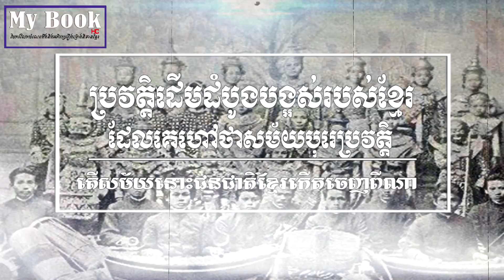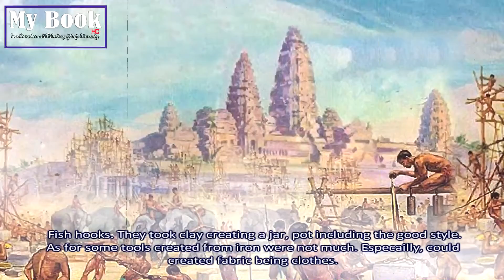សម័យកាលបុរេប្រវត្តិរបស់ខ្មែរ|Khmer prehistory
ដើមកំណើតខ្មែរការយុគសម័យបុរេប្រវត្តិ|Khmer prehistory.

អត្ថបទខាងលើនេះយើងខ្ញុំដកស្រងចេញពីសៀវភៅប្រវត្តិសាស្រ្តខ្មែរថា្នក់ទី ៧,៨,៩.
- សូមអភ័យទោសទុកជាមុនបើសិនជាការអត្ថាធិប្បាយរបស់ខ្ញុំខុសរឺអានមិនត្រឹមត្រូវតាមអក្ខរាវិរុទ្ធខ្មែរត្រង់ចំនុចណាមួយនោះ.
- ហើយក៏សូមអភ័យទោសដល់ម្ចាស់សៀវភៅនេះផងដែរ ដែលយើងខ្ញុំពុំបានសុំការអនុញ្ញាតពីអស់លោកអ្នកទុកជាមុន ដោយបានយកអត្ថបទរបស់អ្នកចេញពីក្នុងសៀវភៅខាងលើនេះ មកធ្វើជាវិដេអូ  ក្នុងគោលបំណងចង់ជួយផ្សព្វផ្សាយសៀវភៅមាសដែលមិនអាចកាត់ថ្លៃបានរបស់អ្នកនេះបន្តដល់បងប្អូនខ្មែរយើងដ៏ទៃទៀត ដែលពួកគាត់តែងតែមមាញឹកនឹងការប្រកបរបរកសុីចិញ្ចឹមជីវិតប្រចាំថ្ងៃ រីអ្នកធ្វើការងារក្តី ដែលពួកគាត់ទំាងអស់គ្នានោះ ពុំសូវមានពេលវេលាគ្រប់គ្រាន់ក្នុងការអានសៀវភៅនោះទេ ដើម្បីអោយពួកគាត់បានស្តាប់តាមរយះការអត្ថាធិប្បាយនេះពីអត្ថន័យខ្លឺមសារនៅក្នុងសៀវភៅមាសមួយនេះ ប្រយោជន៌អោយពួកគាត់បានស្តាប់និងបានដឹងនូវប្រវត្តិសាស្រ្តរបស់ខ្មែរយើង ដែលមិនអាចកាត់ថ្លៃបាន។ បើគួរពុំគួរ សូមអភ័យទោសផង។

.សូមអរគុណ​.